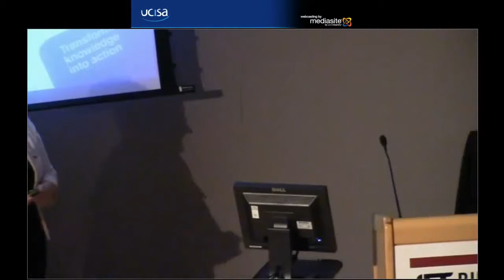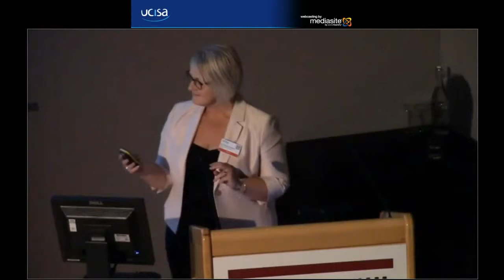PCMG15 Ruth Murray Webster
Changing operational norms/impact of change/engaging university colleagues with change